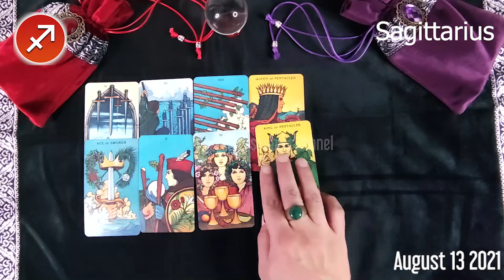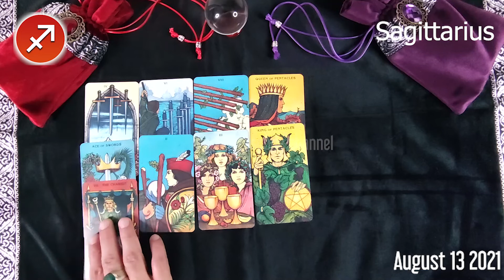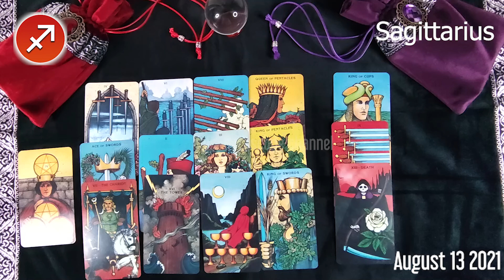🔮 ❤️ Sagittarius DAILY HOROSCOPE TODAY - August 13, 2021 🌞 FREE TAROT READING for SAGITTARIUS ✅ 💫 ⭐️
Sagittarius Horoscope August 13, 2021
Daily horoscope Sagittarius 13 August 2021
Horoscope Sagittarius August 13, 2021